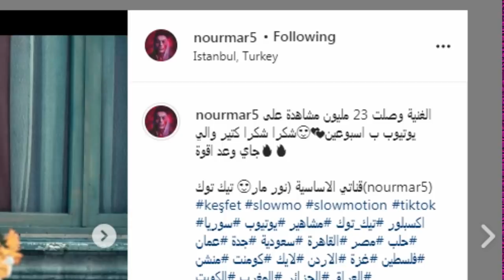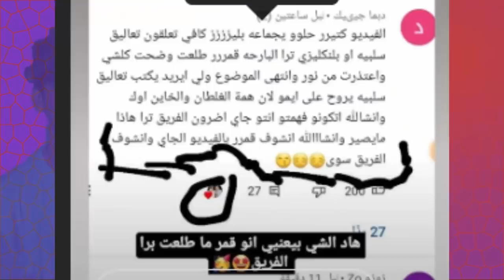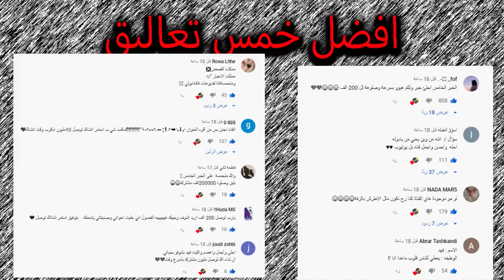بكاء اصالة المالح واختفاء نور ستارز وحقيقة خروج قمر مار ومفاجأة نور مار وانجاز يارا وجواني وسام تيكت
اصالة المالح
Music anasala
Alwan tube
Related
مملكة القصص
Related
Mo Vlogs
Ahmad Aburob
هلكني المرض !!
جول مان
اغنية طول ما احنا سوا //اصالة :انس
Eman Jaf
❤💙اصالة مالح - طول ما احنا سوا
GreenMoon